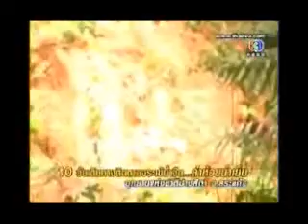10 วันเดินทางติดตามจระเข้น้ำจืด ลำห้วยน้ำเย็น4 6